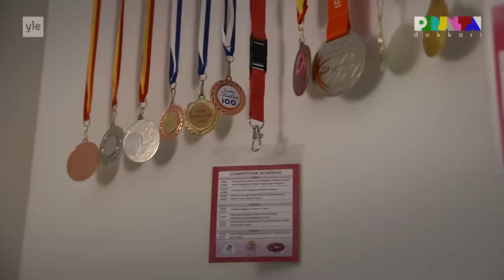Perjantai-dokkari: 11-vuotiaat voimistelijat tahtovat MM-kultaa – treenaavat jopa 5 tuntia päivässä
Tamperelaiset Minetit, 11-13-vuotiaat joukkuevoimistelijat, tahtovat voittaa MM-kultaa. Se tarkoittaa kovaa työtä: Minetit treenaavat jopa viisi tuntia päivässä. "Tämä on varhaisen erikoistumisen laji, jossa on oltava nuorena huipulla", sanoo vastuuvalmentaja Sini Niittylahti.